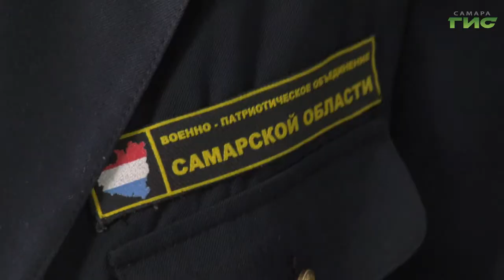Сегодня самарские школы и военно-патриотические клубы получили макеты автомата Калашникова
Оружие - в подарок. Сегодня самарские школы и военно-патриотические клубы получили макеты автомата Калашникова, необходимые для изучения устройства и первичного огневой огневой подготовки. В рамках проекта "Историческая память" будет вручено более 150 образцов.Об этом расскажет Олег Зверев.